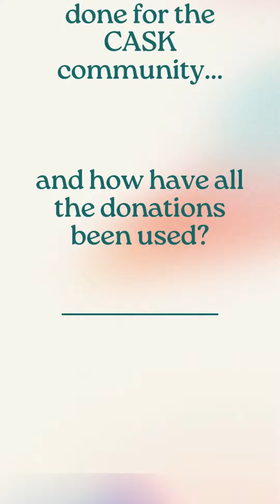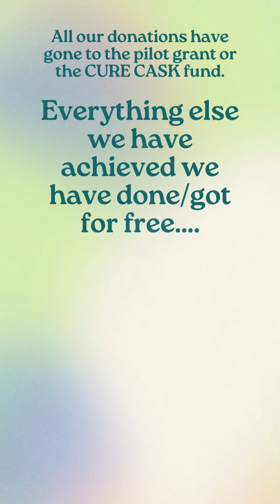One year of kicking CASK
Since our creation in March 2022 we've been up to a lot. Here's a quick run through of our accomplishments and how all your precious donations are being put to use.